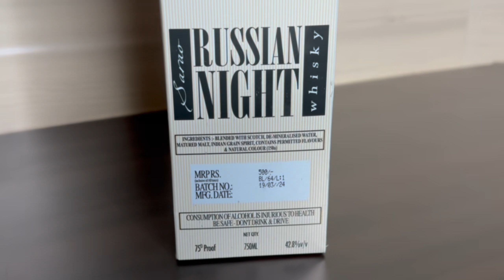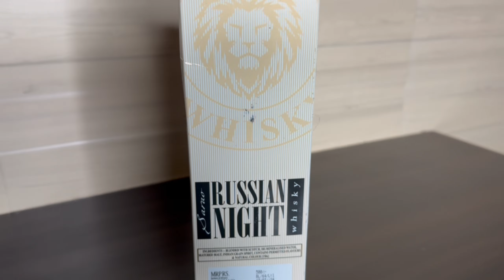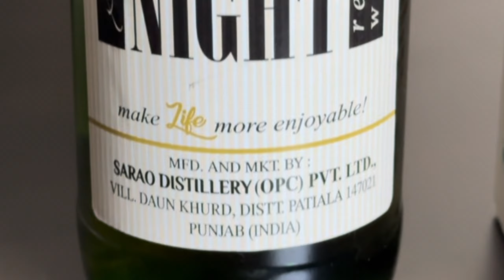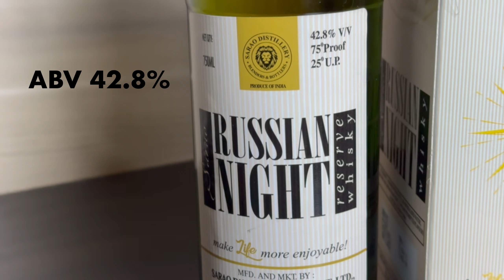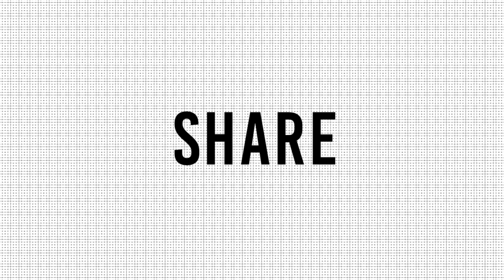Full Paisa Vasool Whisky | Russian Night Whisky 2024 Review | Best Budget Whisky | Game of Alcohols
In this video we will have an honest and most detailed review of Russian Night Whisky Review in Hindi, which comes from the house of sarao ​⁠@saraodistillery535

Let's find out how it will taste like??

We will be having a close look at the Bottle design , Box Overview , Tasting , Nosing and Overall Experience of Russian Night Whiskey

In Delhi, The price of Russian Night Whisky - 500 INR. (750 ML)